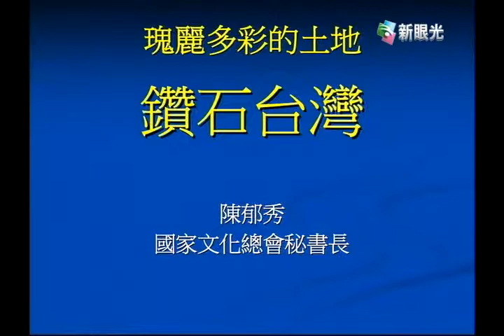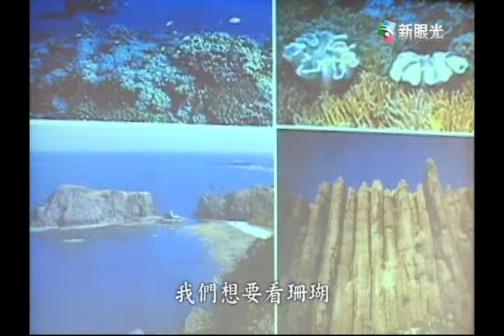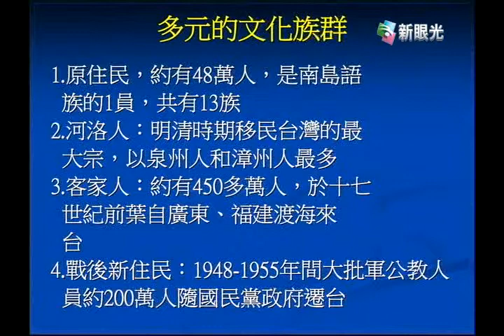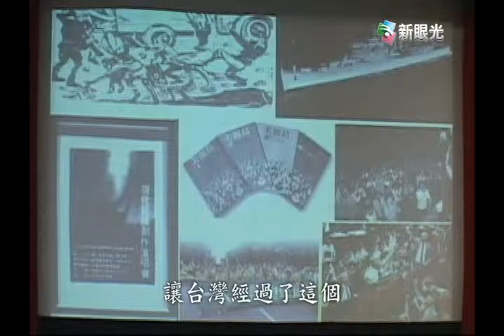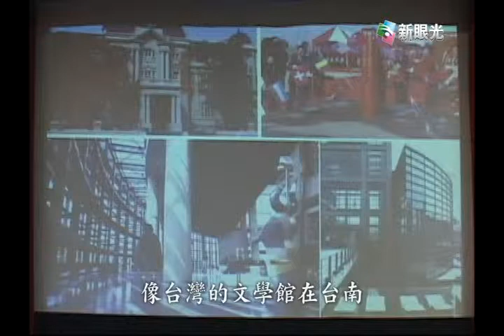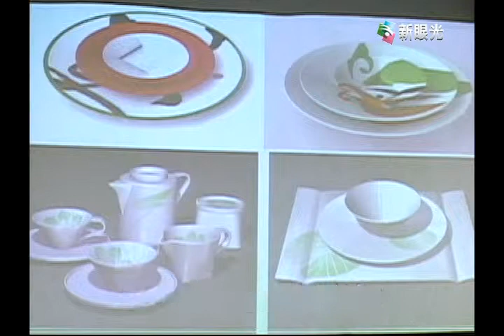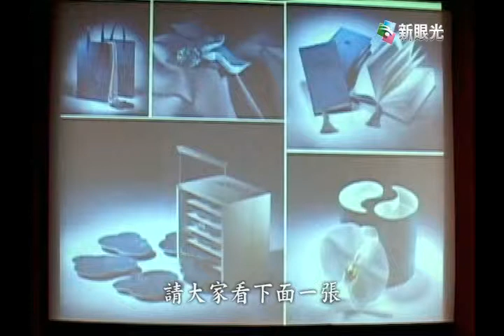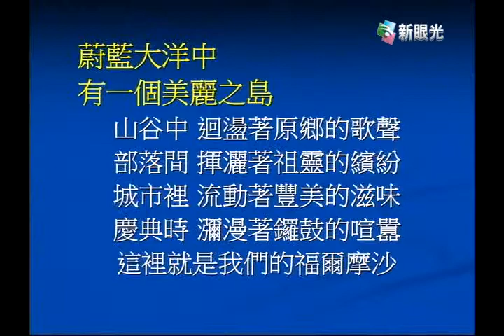假日廣場-典藏文化的現代運用